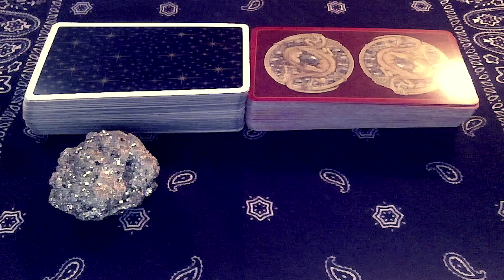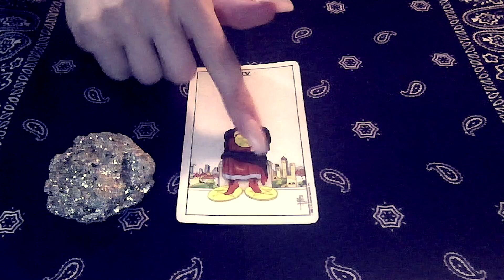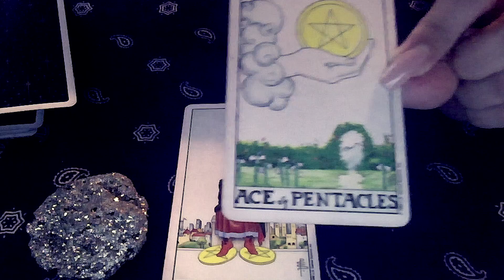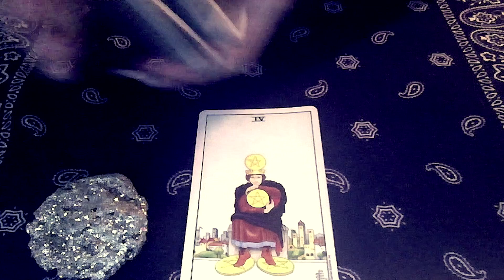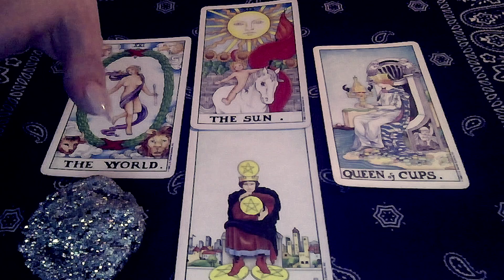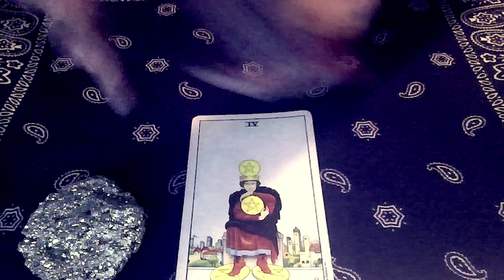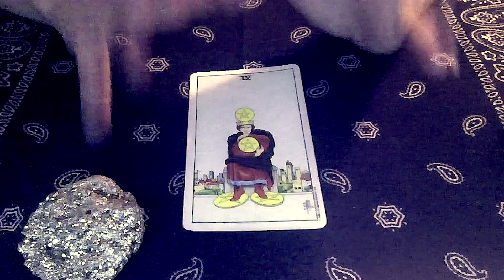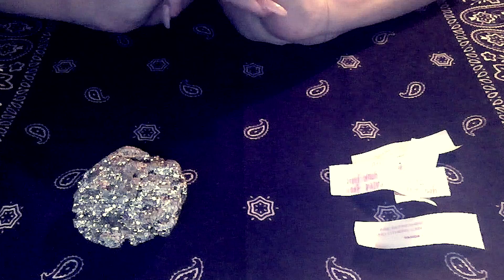LEO - "WOW! THE MOST BEAUTIFUL READING! HOLD ON TIGHT!" - August 2019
Leo here is your August 2019 Tarot Reading. A powerful LOVE. This reading is good for all of August & even until September 7th. Our zodiac sign and tarot can help us connect to our inner intuition, and can help guide our insight into the energies that are currently influencing our lives.

🌟AMAZON TAROT DECK WISHLIST 🌟

If you come to a reading, you better be prepared to hear anything - Good or Bad.
The course of the outcome in these readings is always subject to change depending on your free will, actions, and choices.
& PLEASE take into consideration that you can also check out you Rising, Moon, or Venus sign for further clarification on any matter. (Sometimes YOU WILL identify with one sign more than your sun sign - depending on the astrological alignments and aspects.)
Crosswatchers must always remember that they are NOT watching their sign.
[[[[Crosswatchers that KNOW they are in a 3rd Party Situation/Love Triangle need to take it into consideration that the person I could be talking about is Your Interest and the 3rd Party. Meaning you need to realize, I could be talking about the situation of Your Person and the other woman/man, and NOT you. Unfortunately, that happens but is obviously not always the case. I just want you to always keep that in mind when crosswatching.]]]]]
I am guided by Spirit/God, and the intuition that God gives me.
A LOT of my energy goes into these readings.
But I hope you also understand that you certainly should use your intuition in these readings as well. Meaning, if you see something in a card that I do not You should really take that into consideration and take it as a message or a warning.
Remember, I am giving a GENERAL Reading, that is why you have to work with me (not against) to further understand your situation.
(Like I said, it is not that I didn't pick up on the message, it is that you need to use your intuition if you want to get something out of a GENERAL READING.)
Hopefully, everyone knows how readings work, but if you do not --- It's okay. There is plenty of information about how to get the most out of a reading on the internet.
I really truly do love y'all, and all the support I receive. Thank you to those that are consistently kind. You are a bright light in this crazy world.
& Remember, THIS IS MEANT FOR ENTERTAINMENT. Have fun, and don't take anything too seriously. The messages in any of my videos are not always going to be for you. Take what resonates, and realize that even though it might not be your message, somebody else will need to hear it more than you.

For PRIVATE READINGS and CONSULTATIONS message me privately on Instagram.
If you do not have Instagram, comment under any video, and I can give you my email.
(I do not like making my email public unless I have to - because of spam. But if you are really serious about inquiring about a reading I will give it to you.)